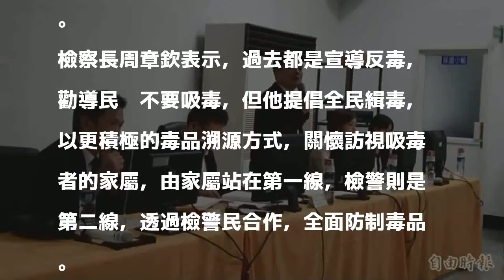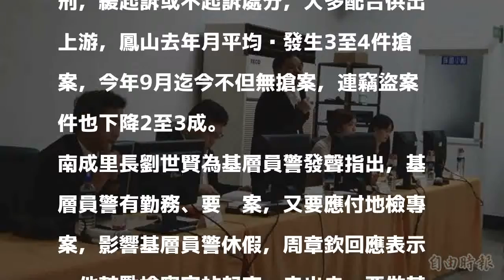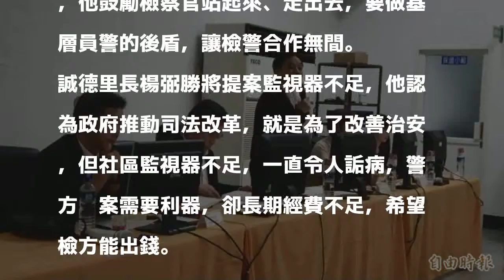高雄檢警地方座談 檢察長周章欽：檢警民合作一起緝毒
〔記者陳文嬋／高雄報導〕高雄檢警今於鳳山警分局舉辦「106年司法改革暨民意座談會」，由檢察長周章欽親自主持，他強調檢警民合作，全民一起查緝毒品，地方里長近百人參加，場面熱鬧滾滾。